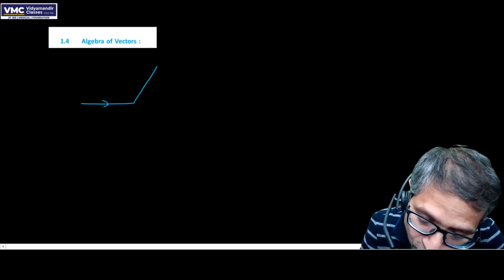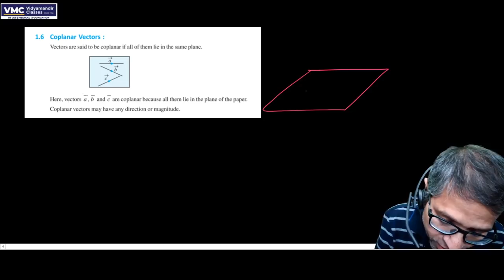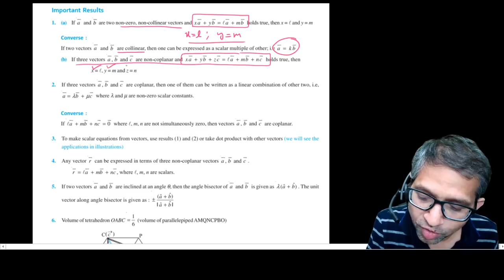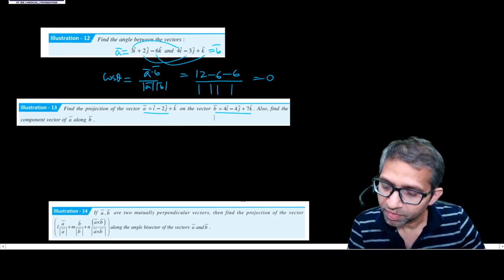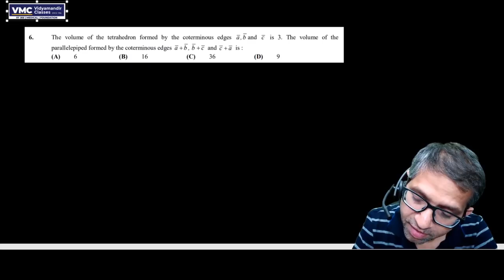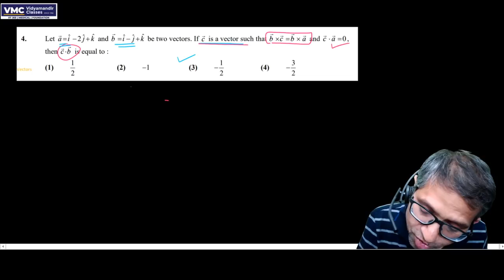Revise Vectors in Math in two hours for JEE Main | Get full marks | Vidyamandir Classes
JEE Main 2020 - Revision course - Live Webinar 28 - Math - Vectors by Manmohan bhaiya, Co founder Vidyamandir Classes

JEE Main 2020 - Revision course - Live Webinar 28 - Math - Vectors is a Live webinar in the JEE Main 2020 - Revision course by VMC which has been made FREE for everyone. This is being done to ensure that all aspirants of JEE Main 2020 can benefit in this tough pandemic time from their home.